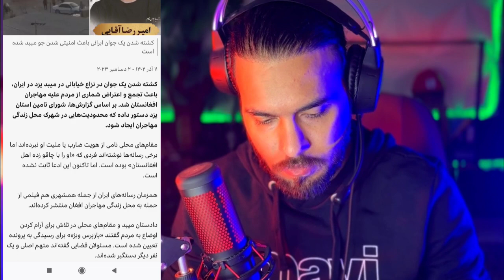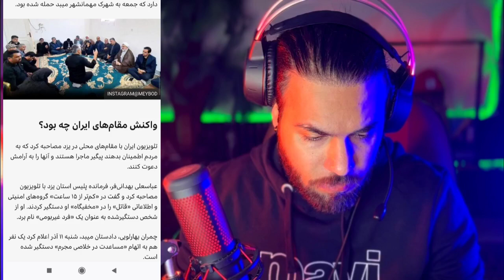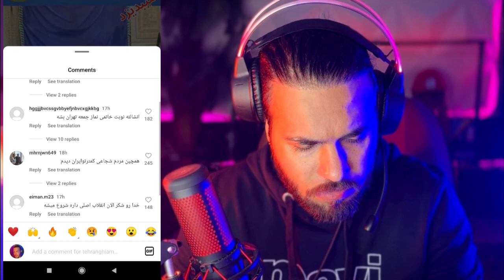❌خبر فوری❌ قتل جوان ایرانی توسط مهاجر ❌ دستگیری قاتل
درین ویدیو ری اکشن دارم به قضیه قتل جوان میبد یزد ایران که توسط دو مهاجر افغان به قتل رسیده

برای دیدن ویدیو های بیشتر و جذابتر و همچنین حمایت حتما کانال منو ساب‌اسکرایب کنید

PXpPay

 برای دیدن ویدیو های بیشتر حتما ساب اسکرایبم کن
در ویدیو هایم ری اکشن اتفاقا روز افغانستان و ایران رو تاریم
ری اکشن به موزیک اهنگ و ترانه های افغانستانی